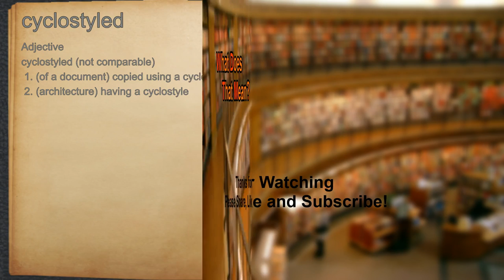What does cyclostyled mean?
A spoken definition of cyclostyled.

Intro Sound:
Typewriter - Tamskp